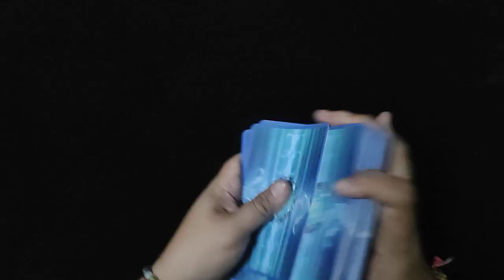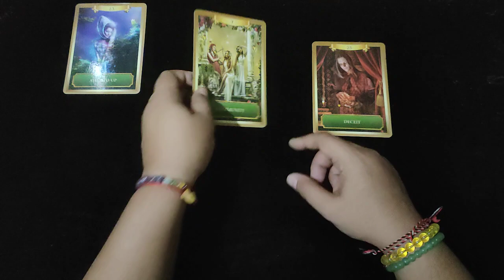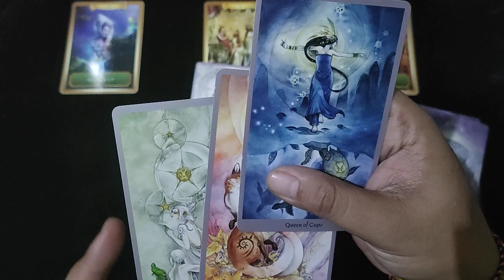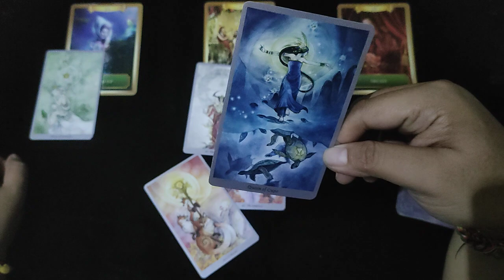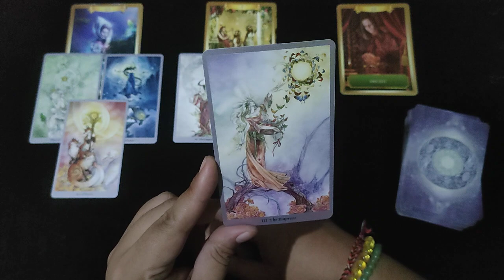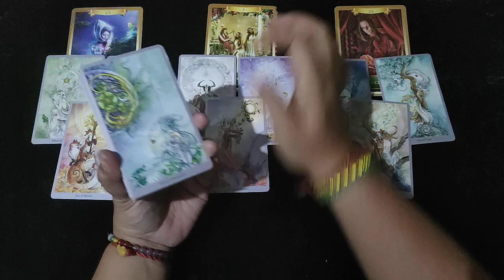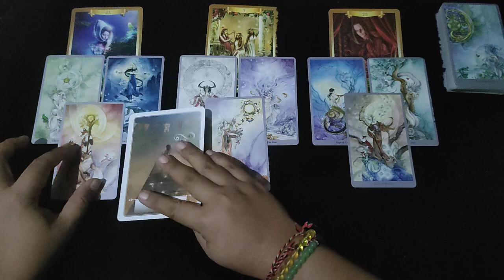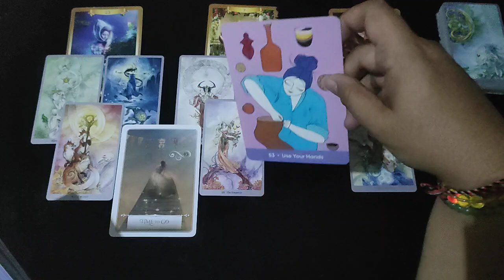LIBRA february | Ramalan Zodiak | Tarot